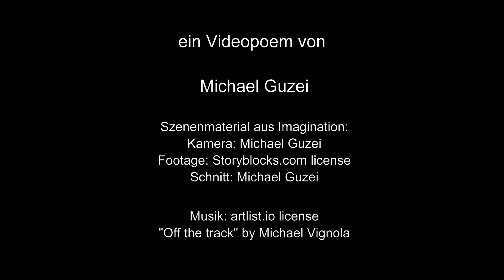cinema coronalis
2015 arbeitete ich zusammen mit Bea von Schrader, Dieter Puntigam und Martin Kratochwil an einem Projekt fürs Viertelfestival: Imagienation. Eine Performance mit Videoeinspielungen. Diese machten wir als Maskenvideos mit freiwilligen TeilnehmerInnen aus Grünbach/Schneeberg, wo das Urfhof20 Projekt von Bea verortet ist.
Dieses Material habe ich für einen Neuzusammenschnitt einer bestimmten Kinosequenz hergenommen und auf die Jetztzeit bezogen.
Es werden wahrscheinlich noch zwei weitere Filme mit dem Maskenmaterial entstehen.